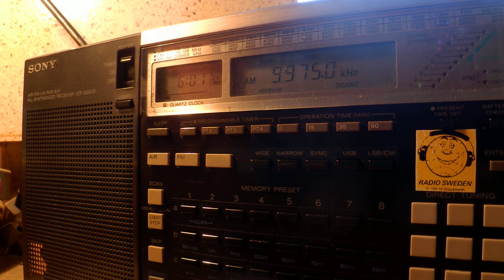04 03 2015 KVOH Voice of Hope in English to CeAm 0558 on 9975 Rancho Simi